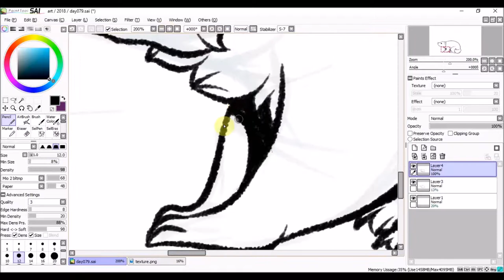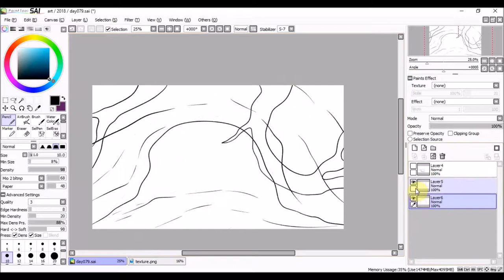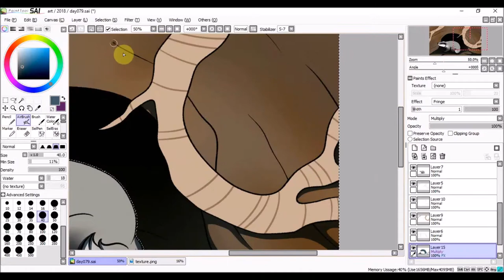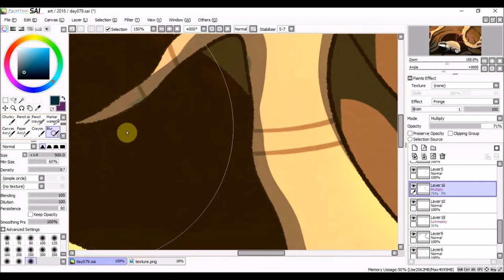Daily Drawing 079 | European Badger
I'm anticipating drawing quite a few badgers this month